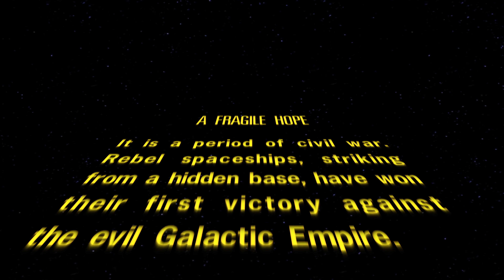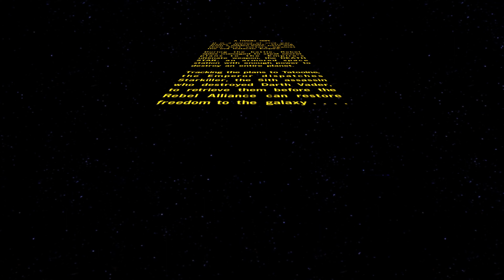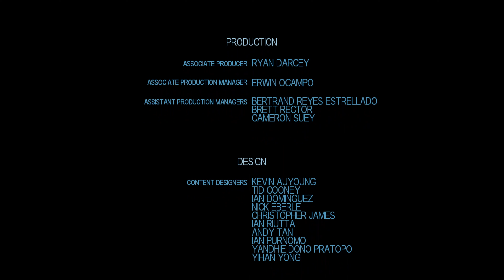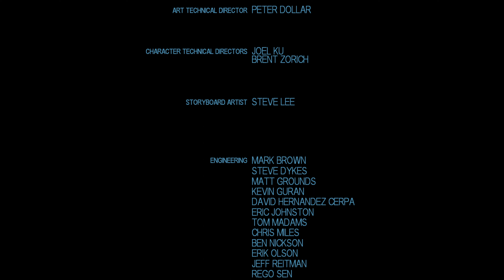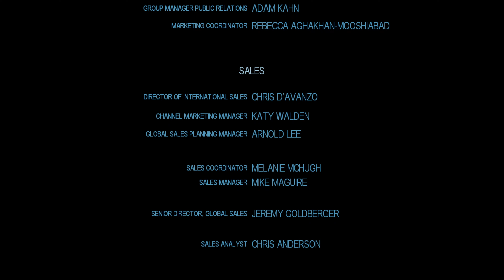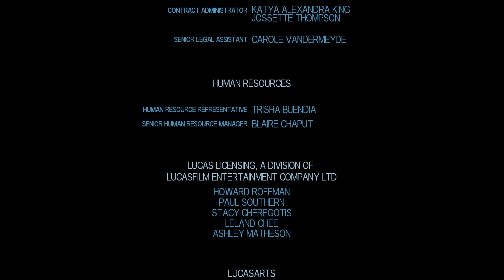Star Wars: The Force Unleashed | Tatooine Mission Pack Gameplay | Xbox Series X, Xbox 360 | 4K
Happy May the 4th!

Star Wars: The Force Unleashed is an action-adventure game developed by LucasArts and part of The Force Unleashed multimedia project. It was initially developed for the PlayStation 2, PlayStation 3, Wii, and Xbox 360 consoles and on iOS, second-generation N-Gage, Nintendo DS, PlayStation Portable, and Java-equipped mobile phone handhelds. The game was released in North America on September 16, 2008, in Australia and Southeast Asia on September 17, and in Europe on September 19. LucasArts released downloadable content for the PlayStation 3 and Xbox 360 consoles. An Ultimate Sith Edition of the game, containing both new and previously released downloadable content, was released in November 2009, and later ported to the macOS and Microsoft Windows. An enhanced remaster of the Wii version, developed by Aspyr, was released on Nintendo Switch on April 20, 2022.

The project bridges the first two Star Wars trilogies, acting as an origin story for both the united Rebel Alliance and the Galactic Civil War depicted in the original trilogy. The game introduces a new protagonist named "Starkiller", a powerful Force user trained as Darth Vader's secret apprentice, who is tasked with hunting down Jedi survivors of the Great Jedi Purge while trying to keep his existence a secret. However, after he is tasked with planting the seeds of what would become the Rebel Alliance, which Vader plans to take advantage of to overthrow the Emperor, Starkiller begins to question his own morality and to slowly redeem himself. Following Disney's acquisition of Lucasfilm in 2012, the game became part of the non-canonical Star Wars Expanded Universe (also known as Star Wars Legends), and an alternative origin for the Rebel Alliance and the Galactic Civil War was given in other forms of Star Wars media, such as Star Wars Rebels.